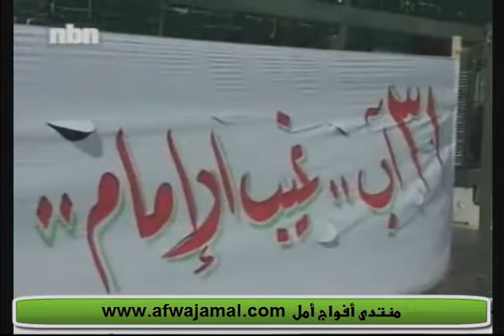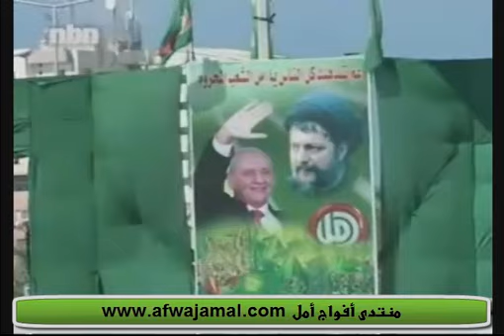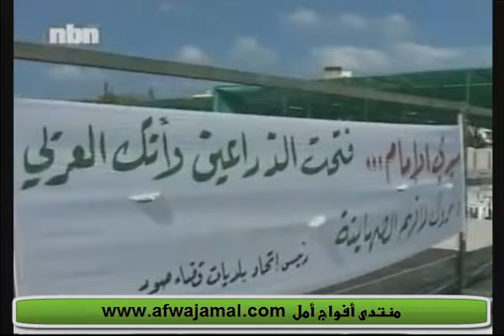تحضيرات حركة أمل في ذكرى تغييب الإمام الصدر في صور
انجزت منتصف ليل الاحد الترتيبات الاخيرة على مكان الاحتفال في ساحة القسم في صور حيث اصبحت الساحة جاهزة لاستقبال المهرجان الكبير الذي سيقام في الذكرى الثانية والثلاثين لتغييب الامام القائد السيد موسى الصدر.
وفي هذا المجال دعت قيادة حركة امل في منطقة صور الى اوسع مشاركة في الذكرى التي سيلقي فيها دولة الرئيس نبيه بري كلمة هامة، ودعت الجميع ليكونوا على الموعد في يوم الوفاء لقائد مسيرة المحرومين وامام الوطن والمقاومة السيد موسى الصدر وذلك في تمام الساعة الخامسة من عصر يوم الثلاثاء الواقع فيه الحادي والثلاثين من آب.